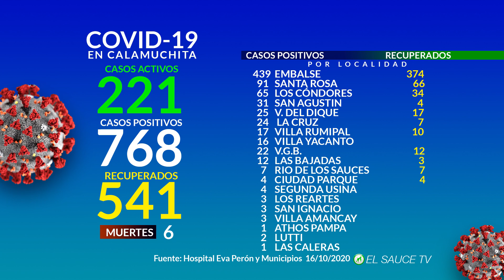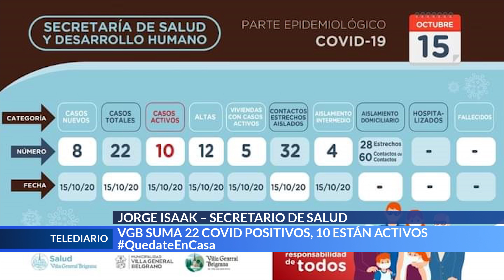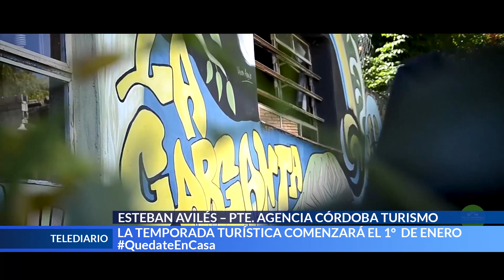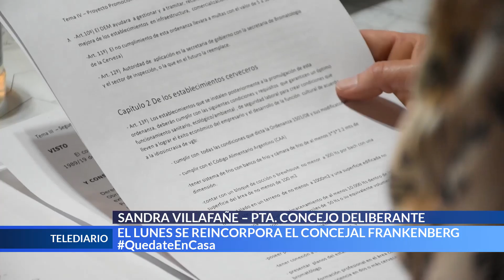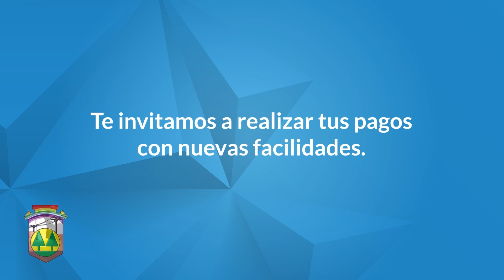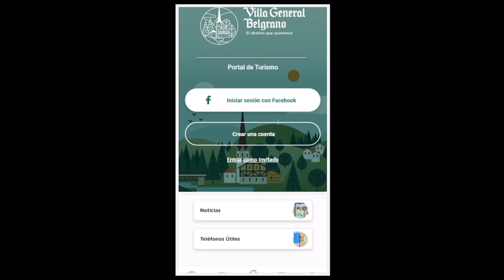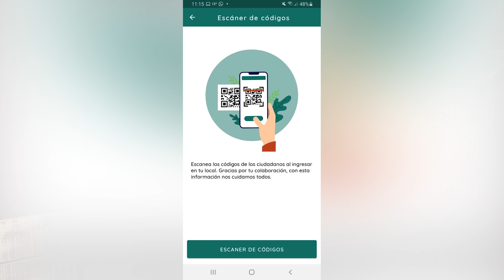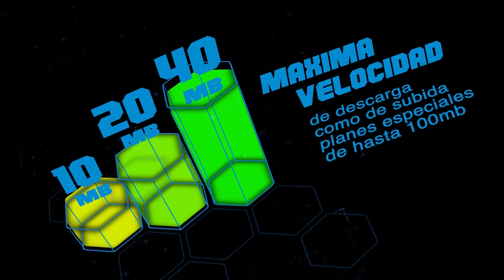TELEDIARIO 16 10 2020